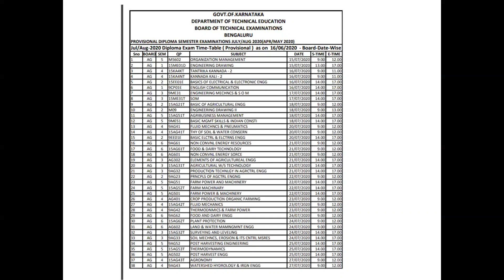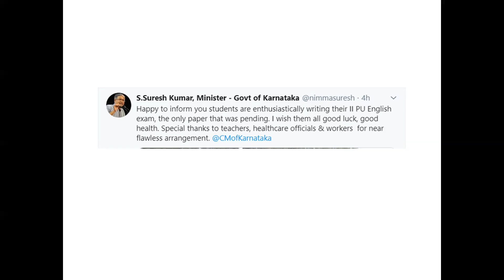KARNATAKA DIPLOMA EXAM TIMETABLE RELEASED 18.6.2020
Hi Everyone
Glad that you found my Videos on YouTube.

If yes,Do like the Video,Comment your views.

VTU lastest news
University exams date
university exam latest news Karnataka
Karnataka degree Exams
Degree exam cancel in Karnataka
Degree exams
All University Updates
Vtu Exams cancellation Updates
Karnataka degree Exams cancellation Updates, Karnataka degree Exams 2020

for purpose only such as criticism, comment, news reporting, teaching, scholarship and research. "
vtu exam results 2020
hrd minister live
hrd minister ramesh pokhriyal live today
hrd minister live today
hrd minister college exam
hrd minister news today
hrd minister live news today

UGC
ugc guidelines
ugc guidelines
ugc net syllabus
ugc
ugc news
ugc covid 19
ugc guidelines for covid 19